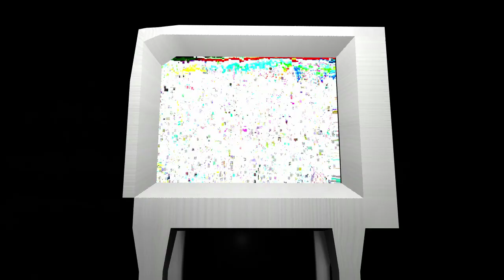Plato's Claw Cave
My somewhat loose interpretation of the "Allegory of the Cave" by Plato. Made at VanArts (Vancouver Institute of Media Arts)